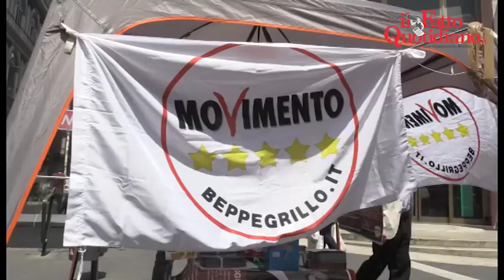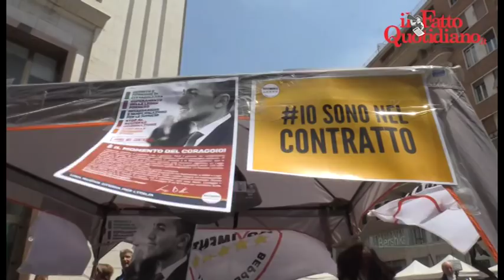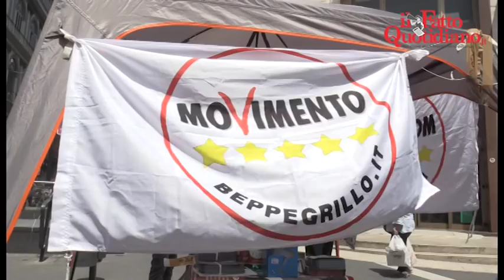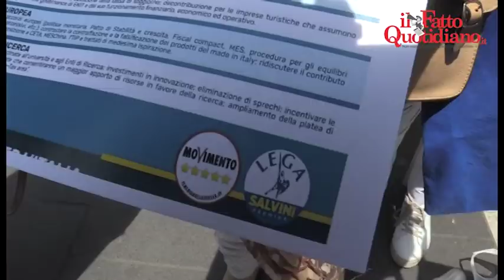Gazebo M5s-Lega, a Napoli contestazione dei centri sociali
di Martina Tagitti